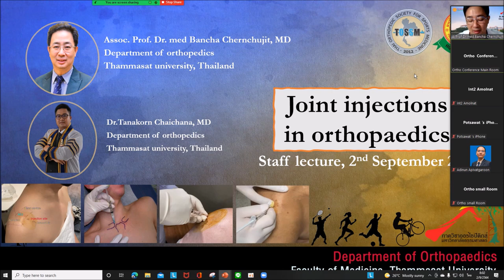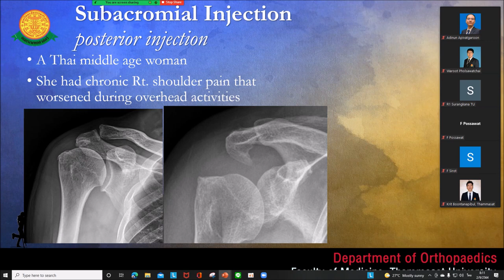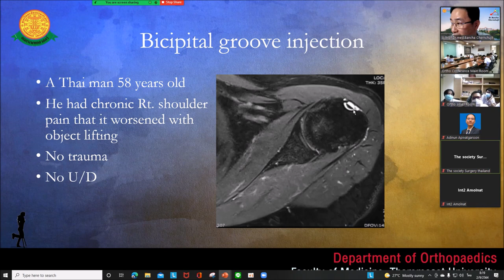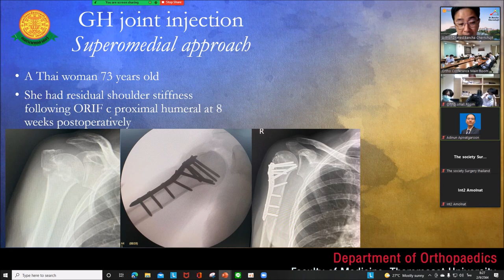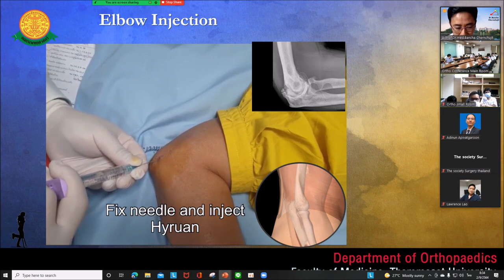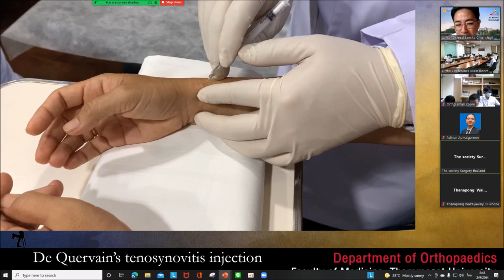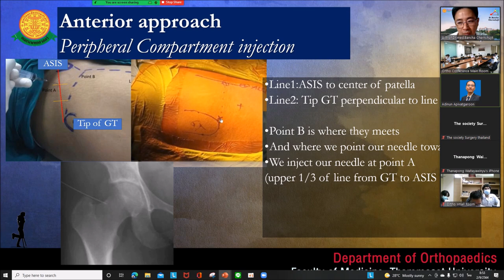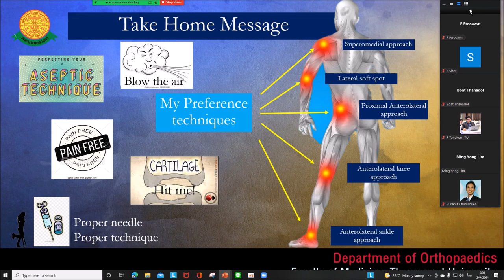Practical Approach : Joint Injection ( Intrarticular injection Tips Tricks)